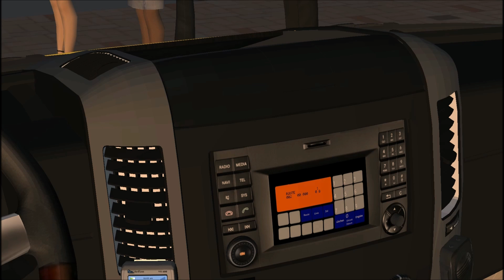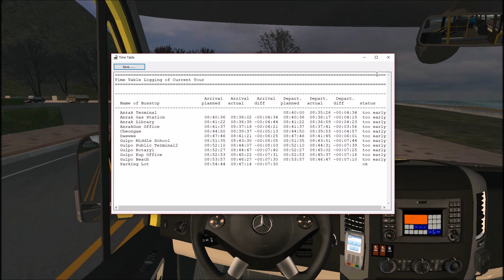[OMSI 2]안락&문산맵 농어촌 2번 안락터미널 ~ 굴포 해수욕장 주차장 벤츠 스프린터 도시형[헌트]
180929 이번에는 그냥 소형버스를 몰고싶어서 몰아본편입니다.

운행버스 : 벤츠 스프린터 도시형
노선 : 안락&문산맵 농어촌 2번 노선

게임 모드 설치에 관해서는 질문을 받지않겠습니다. 직접 찾아주세요. 저는 영상 업로더고 이 게임에대해서 잘 모르는게 많습니다. 양해 바랍니다.
+ 해당맵 버스 배포 링크는 일절 알려주지 않습니다. 무단 배포가 일어날 가능성이 매우높기때문에 해당 맵 버스는 직접 찾아서 다운받으시기 바랍니다.

[플레이 컴퓨터 사양]
CPU : i7 - 3770
RAM : 16GB
VGA : GTX 970 GALAXY
SSD : 275GB
HDD : 1TB
M/B : H77 ASROCK
MIC : SAMSON C01U 콘덴서 마이크